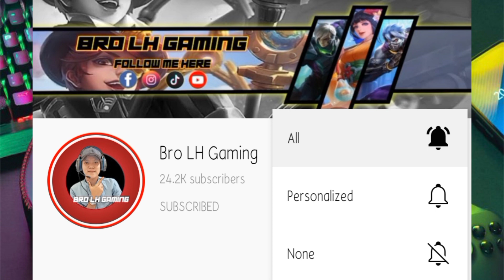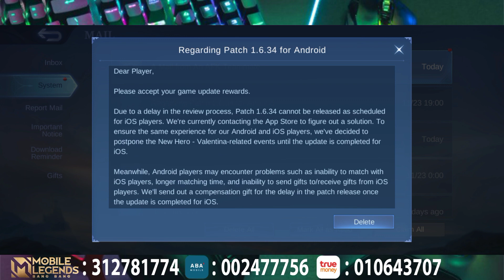នេះជាមូលហេតុដែរមិនទាន់ចេញ New Hero អោយគ្នាយើងលេងបានព្រោះ..... | Mobile Legend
๏ Topic : នេះជាមូលហេតុដែរមិនទាន់ចេញ New Hero អោយគ្នាយើងលេងបានព្រោះ. | Mobile Legend

▶▶ Game     : Mobile Legend Bang Bang
▶▶ Name     : Bro LH Gaming
▶▶ Server    : Asia
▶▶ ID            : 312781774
▶▶ Record   : System
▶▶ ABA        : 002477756